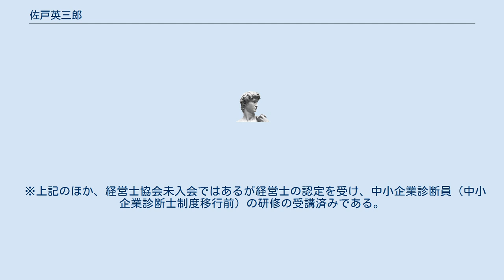佐戸英三郎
佐戸 英三郎（さど えいさぶろう、1926年2月1日 - 2018年3月25日）は、日本の法学者、商学者、会計学者、税理士、会計士補、司法書士。
専門は税法原理論、会計監査、会計管理論、その他経営実務法務全般。
山梨学院大学名誉教授。
佐戸会計・法務事務所代表。
税理士法人あんしん合同会計業務執行社員。
税法学を中心とした法学、会計監査や会計管理論を中心とした商学・会計学において、数多くの研究指導を行った。
大学での活動のほか、税理士・会計士補（公認会計士有資格者・会計士補登録）・司法書士（現在は登録削除）・社会保険労務士（現在は登録削除）として、数多くの顧問先の指導・関係当局との折衝などを行い、現在も現役で活動を行っている。
 現在は、千葉県の大網白里市及び船橋市を中心に、佐戸会計・法務事務所や税理士法人あんしん合同会計などで士業活動を行っている。
 大学での研究指導から退いた今でも、各省庁担当部局等から意見を求められるほどの学者・専門家である。
 明治大学の大藤ヨシ子（明治大学女子同窓会 会長）は実妹である。
 　　　　　　※1962年山梨学院短期大学法経科は、山梨学院大学法学部法学科へ改組となる。
 　　　　　　※現行学校教育法における准教授に相当 　　　　　　※当時も今も珍しい、複数学部を兼任する教授職として活動していた。
 　　　　　　　 司法書士佐戸英三郎事務所を開業（ - 2016年） 　　　　　　　　　　 通称名　佐戸税務会計・司法書士事務所 　　　　　　　　　　 税理士法人の役員税理士に就任 　　　　　　　　　　 個人事務所通称名　佐戸会計・司法書士事務所へ変更 　　　　　　　　　 個人事務所通称名　佐戸会計・法務事務所へ変更 ※上記のほか、全国信用金庫連合会の講師を担当した経験がある。
 ※経歴より、平成16年4月改正前弁護士法（法学部教授経験）に基づく弁護士有資格者（司法修習免除）でもある。
 ※現在、会計士補の登録資格者で、かつ、開業者である。
 また、税理士の登録資格者で、かつ、勤務税理士（税理士法人役員）である。
 ※過去には、司法書士や社会保険労務士の登録資格者であったが、登録を削除し、有資格者にとどめている。
 ※上記などにより、弁理士（改正前弁護士法による弁護士有資格者）・社会保険労務士（弁護士有資格者・制定時社会保険労務士法による行政書士有資格者）・行政書士（弁護士有資格者・弁理士有資格者・公認会計士有資格者・税理士登録者）などの有資格者でもある。
 ※上記のほか、経営士協会未入会ではあるが経営士の認定を受け、中小企業診断員（中小企業診断士制度移行前）の研修の受講済みである。
 　　　　会計士補 佐戸英三郎事務所 代表 　　　　　（山梨学院大名誉教授 佐戸法学研究室を併設）